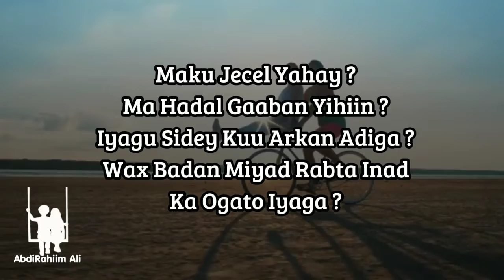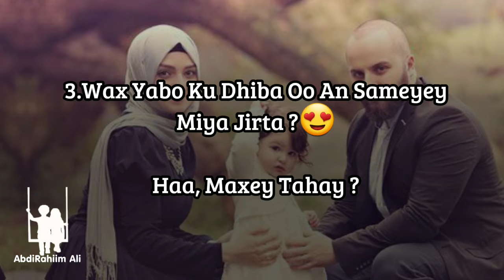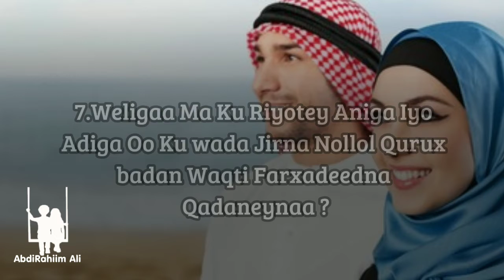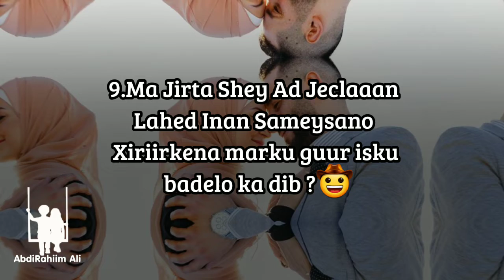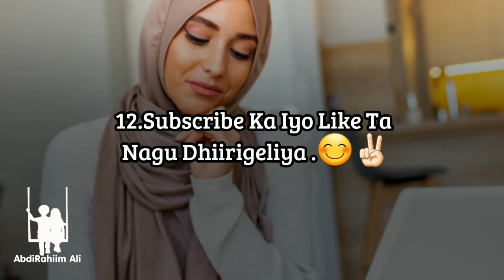Su'allo Jaceyl ! 12, Su'all Weydii Jaceylkaaga || Su'allo Fudud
12.Su'all Weydii Lamaanahaga Ama Lamaantadda Si Ad Wax Badan Uga Ogato.

AbdiRahiim Ali